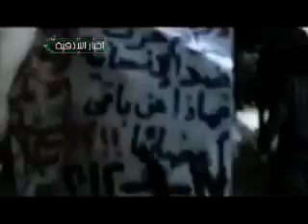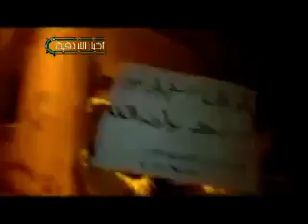اللاذقية تجمع شباب اللاذقية بثلاثاء اللاذقية الأبية 17 1